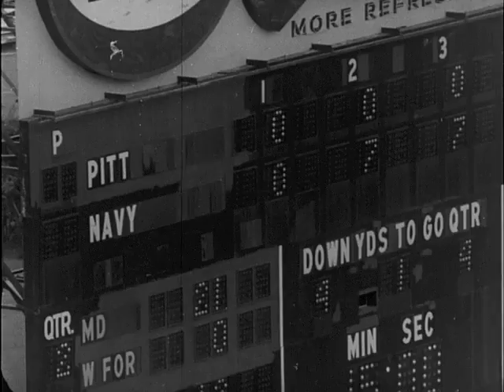10/11/55 Navy vs. Pittsburgh football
5001
Story No. NY-2 TELENEWS DAILY NEWS FILM Vol. 8, Issue No. 202
PRODUCED: Oct 10,1955 RELEASE: Immediate CREDIT: Oct 11,1955
Origin: SPORTS WORLD: NAVY DEFEATS PITTSBURGH Footage: 67
  Time: 112 sec.
1. 7 11 PAN FIELD Theres a crowd of 20,000 gathered in Memorial Stadium in Baltimore -- where unbeaten, unscored-on Navy takes on a bruising Pittsburgh eleven. Heres Navy moving in the first period -- with Chet Burchett carrying.
2. 14 22 NAVY BALL LEFT END
3. 17 28 THRU LINE Quarterback George Welch gives to Burchett again. A gain of eight yards. Now -- Welch takes to the air. Its good to Ned Oldham for 14 yards.
4. 21 35 NAVY PASS
5. 25 41 #29 THRU MIDDLE On the ground again--Burchett plowing through the mud for seven yards. As the first period ends -- Dick Guest gets five move, to put the ball on the eleven -- and excite the Naval Brigade.
6. 28 46 #31 OFF L.TACKLE
7. 29 48 CHEERING MIDDIES
8. 33 54 PASS, TD NAVY Passing does it for the Middies -- Welch to Jim Owen. Navy leads by a touchdown.
9. 34 57 MIDDIES CHEERING
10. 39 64 THRU MIDDLE Third period: Burchett carrying again. Enough for a first down on the Pitt 33. Hes the heavy duty man. And here--he plows through again. To the 26 this time.
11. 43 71 THRU LINE AGAIN
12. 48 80 #90 PASS Mixing his plays -- Welch passes to Burchett. A bit of twisting and straining-- Burchett stays inbounds and shakes a tackler, to set up the next Navy score. Guest plunges over -- and the Middies pull away.
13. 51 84 NAVY TD
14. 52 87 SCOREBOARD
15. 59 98 PITT PUNT BLOCKED NAVY BALL ON 2 Pitt punts to Navy in the final period. But its blocked! Theres a wild scramble for the rolling pigskin -- before Navy recovers on the Panthers three-yard line. Now, the Middies plead for another score.
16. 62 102 CHEERING CROWD
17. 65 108 INTO LINE A penalty sets the Sailors back. But Guest gets down to the three again. On fourth down -- the big Navy fullback crashes over, and Navy downs Pitt, 21-0, to stay unbeaten and unscored-upon.
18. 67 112 NAVY T.D.